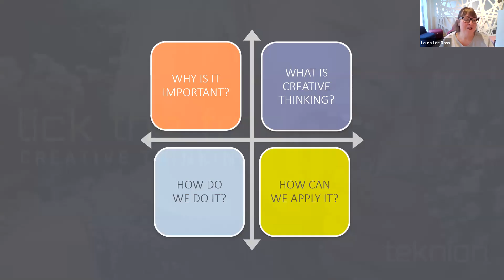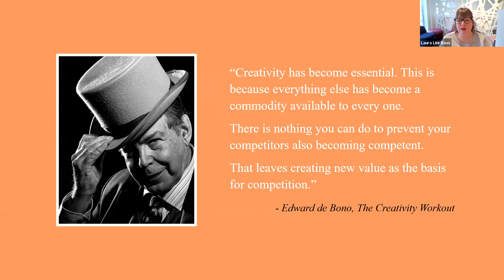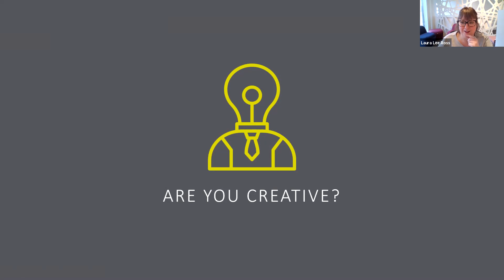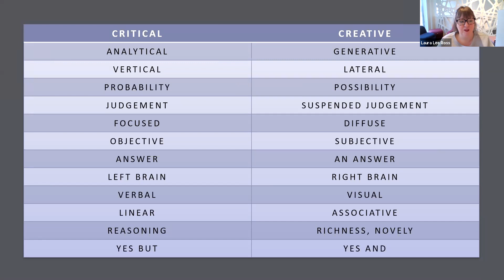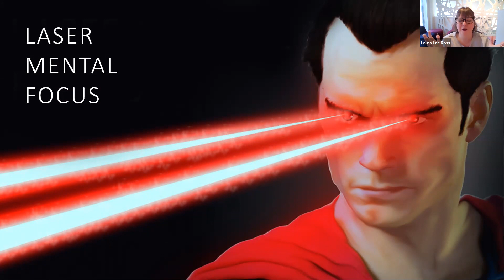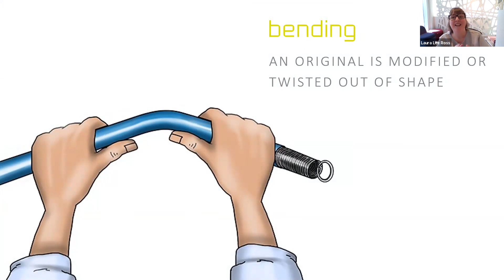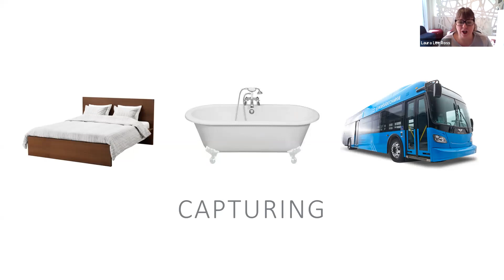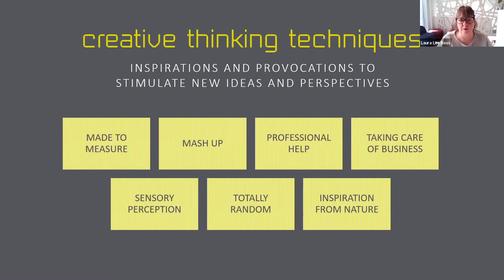Lick The Frog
Jan 14th Webinar Hosted by Chase Office Interiors
When there is a problem to solve, creativity comes to the rescue. But when a solution works, we often don’t explore other options. What if there are better solutions?